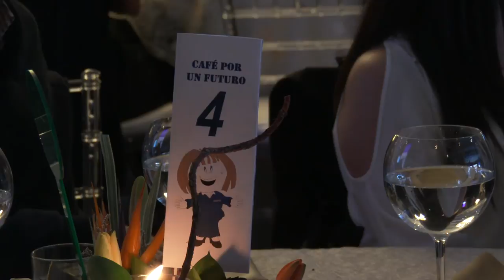90Segundos Semana del 24 al 28 de octubre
Conozca las noticias de la cartera de Defensa Nacional de la última semana en 90Segundos